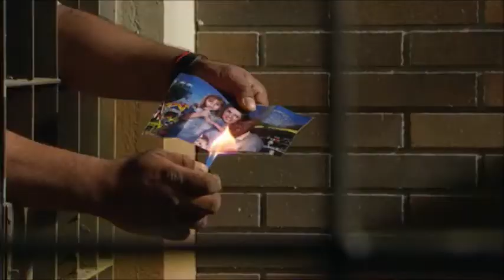Mentir Para Vivir | José Luis va a la cárcel